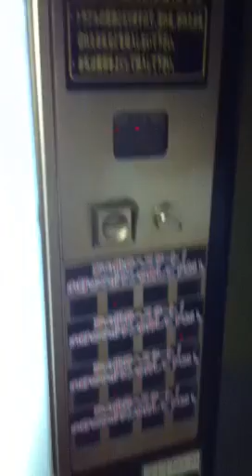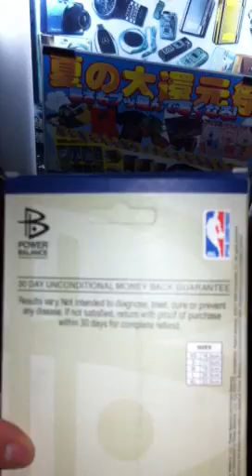1,000 yen vending machine Tsurugashima モヤモヤさまぁ～ず風1000円自販機 鶴ヶ島編 パート5 japan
もやもや
ラーメン屋前